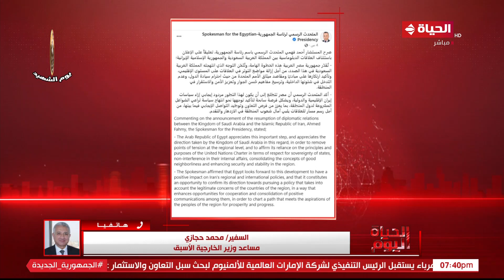السفير/ محمد حجازي مساعد وزير الخارجية الأسبق وتعليقه على زيارة رئيسة وزراء الدنمارك لمصر اليوم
الحياة اليوم - السفير/ محمد حجازي مساعد وزير الخارجية الأسبق وتعليقه على زيارة رئيسة وزراء الدنمارك لمصر اليوم